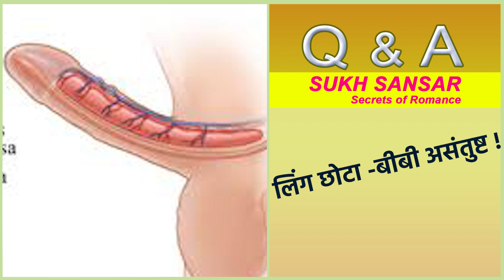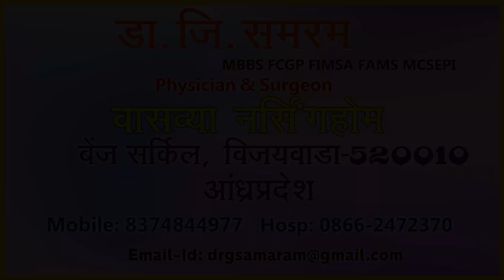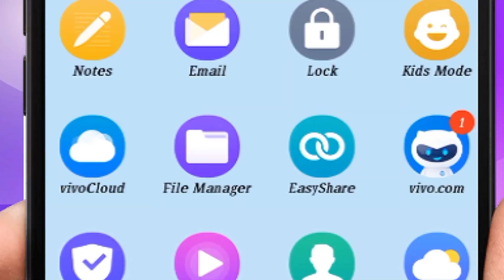SMALL PENIS..956 in Dr Samaram Hindi Channel